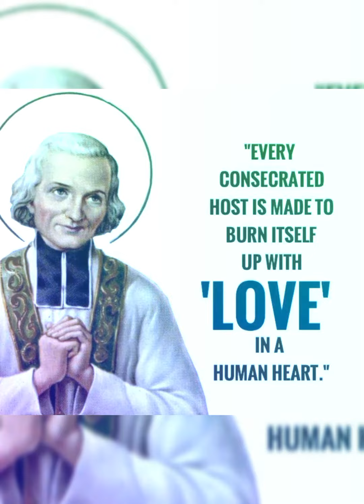വിയാനി പുണ്യാവാൻ 🌹Fr Davis Kudiyirikkal 🌿ഈശ്വര വചസ്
വിയാനി പുണ്യാവാൻ 🌹Fr Davis Kudiyirikkal 🌿ഈശ്വര വചസ് 🍂🍂4 ആഗസ്റ്റ്